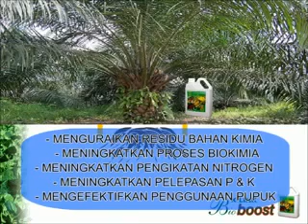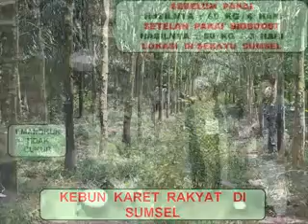K-Link Bioboost Teknologi Untuk Pertanian Organik & Masa Depan Kelestarian Lingkungan || Info K-link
Efisiensi pemupukan merupakan hal yang sangat penting bagi pelaku usaha pertanian dan perkebunan, mengingat tingkat kehilangan unsur hara yang tinggi akibat proses-proses dalam tanah  seperti aliran pemupukan, pencucian, evaporasi, fiksasi, dan lain sebagainya.

Semakin menipisnya ketersediaan bahan baku pupuk urea serta meningkatnya harga bahan gas alam (bahan baku pabrik urea) menyebabkan semakin tingginya biaya produksi pupuk urea sebagai sumber Nitrogen (N). Tingginya biaya produksi pupuk urea tersebut ditambah meningkatnya kesadaran manusia akan isu lingkungan, membuat penggunaan pupuk sintetik secara perlahan akan diminimalkan dan ditingkatkan ke penggunaan pupuk yang ramah lingkungan dan bersumber dari bahan baku terbaharui (renewable resources) seperti pupuk hayati dan pupuk organik.

Penggunaan mikrobia sebagai pupuk hayati yang populer saat ini ini adalah mikrobia penambat Nitrogen dan mikrobia untuk meningkatkan ketersediaan P (Phospate) dalam tanah. Lalu apa sebenarnya penambat Nitrogen itu? Penambat Nitrogen sendiri merupakan upaya mikro-organisme mengubah Nitrogen yang terdapat di udara, menjadi senyawa Nitrogen (N) yang dapat digunakan oleh tumbuhan. Kelompok mikroba penambat N sudah dikenal dan digunakan sejak lama. Mikroba penambat N ada yang bersimbiosis dengan tanaman dan ada juga yang bebas (tidak bersimbiosis). Contoh mikroba penambat N yang tidak bersimbiosis adalah Azosprillium sp dan Azotobacter sp.

Penggunaan pupuk N biasanya mempercepat pertumbuhan tanaman dan dapat meningkatkan produktivitas pertanian. Selain itu, senyawa Nitrogen digunakan pula oleh tanaman untuk membentuk asam amino yang akan diubah menjadi protein. Nitrogen juga dibutuhkan untuk membentuk senyawa penting seperti klorofil, asam nukleat, dan enzim. Karena itu, Nitrogen dibutuhkan dalam jumlah relatif besar pada setiap tahap pertumbuhan vegetatif, seperti pembentukan tunas atau perkembangan batang dan daun.

Salah satu produk pupuk hayati (biofertilizer) yang dapat digunakan sebagai suplemen yang ditambahkan ke tanah atau tajuk tanaman dengan tujuan untuk melengkapi ketersediaan unsur hara, adalah K-Link Bioboost.

K-Link Bioboost mengandung bakteri (Azotobacter Sp, Azospirilium Sp) yang dapat menangkap N dari udara, merubah nitrit menjadi nitrat serta mengandung bakteri Bacillus Sp, Pseudomonas Sp, Cytophaga yang bermanfaat menguraikan fosfat dan kalium.

Selain bermanfaat untuk mengikat Nitrogen, K-Link Bioboost  dapat pula meningkatkan proses biokimia untuk menghasilkan unsur P dan K (Kalium), memperbaiki struktur tanah dan yang paling penting menghasilkan produk pertanian yang lebih sehat, semi organik, dan ramah lingkungan.

Tanah yang sehat akan menghasilkan produksi pertanian yang memiliki kualitas yang baik. Karena itu, dibutuhkan pupuk yang tidak hanya berkualitas namun terbukti mampu memberikan hasil tani yang sehat. Semoga bermanfaat, salam sehat!

Setelah Download, lalu :
✅ Klik Masuk
✅ Lengkapi Profil